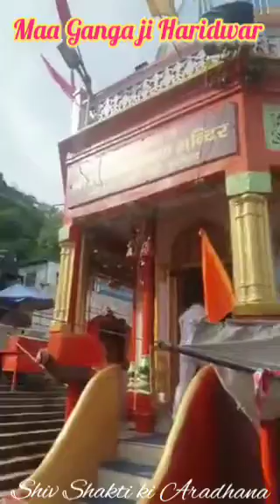Ganga ghat Darshan Haridwar Uttrakhand